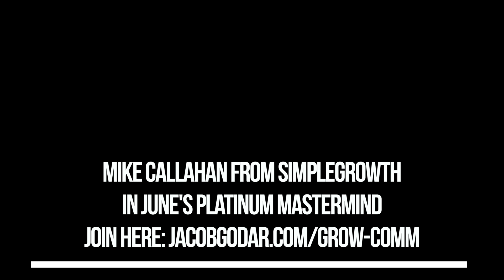I LEFT to Open a New Location and THIS is What My Shop Looks Like Now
Struggling to manage a crew or two? This is an updated landscape shop tour since I've been gone opening up our Cape Coral FL location...

I want to know what you think.

I'm Jacob Godar: CEO of Scooter's Lawn Care, Inc. in Springfield, Illinois, and Cape Coral, Florida - and the leader of GROW Comm.

In GROW Comm, I help lawn care and landscaping professionals scale their businesses, accumulate wealth, and create freedom through strategies that have grown my own lawn & landscape company to 7-figures and 2 states. We train live weekly and meet each month to MASTERMIND.

Join GROW Comm: a one-of-a-kind, value-packed business growth training center, mastermind hub, and networking community created exclusively for professionals in the lawn care and landscaping industry

Get lifetime access to my Marketing Basics Course or join the waitlist for SCALE NOW: The $0 - $100K Masterclass and CALCULATE YOUR RATE: Create Your Man Hour Rate for Residential Mowing

Get free downloads, spreadsheets, and templates to grow your lawn care and landscaping business (like my FREE Crew Roll-In/Roll-Out SOP)